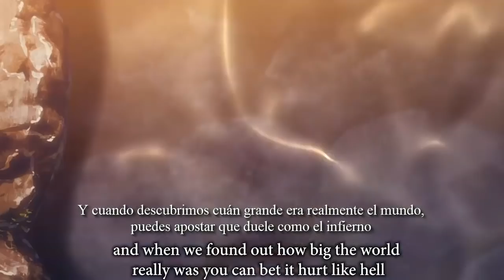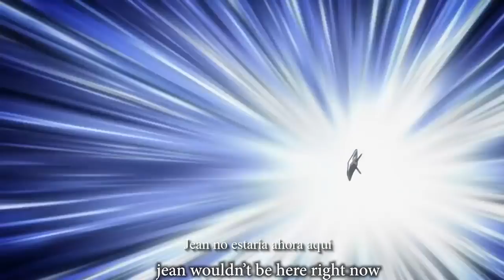Un Mundo Hermoso (asmv sub español)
Anime/s: Shingeki no kyojin

Cancione/s: Clairity  Dont Panic (Cover  Official Audio)